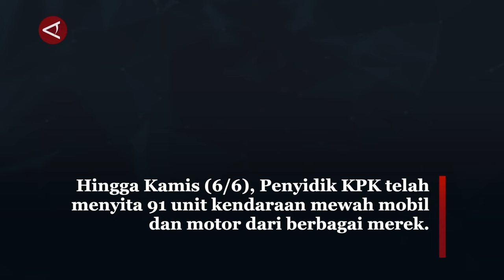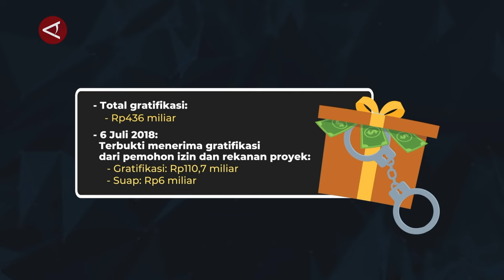Ini aset mewah eks Bupati Kukar Rita Widyasari yang disita KPK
ANTARA - Komisi Pemberantasan Korupsi (KPK) telah menyita sejumlah aset kendaraan dan berbagai barang milik mantan Bupati Kutai Kartanegara Rita Widyasari terkait penyidikan tindak pidana pencucian uang (TPPU) dan gratifikasi yang menjerat dirinya. Hingga Kamis (6/6), penyidik KPK telah menyita 91 unit kendaraan, 536 dokumen, hingga puluhan jam tangan mewah. (Setyanka Harviana Putri/Keysha Anissa/Andi Bagasela/Gracia Simanjuntak)